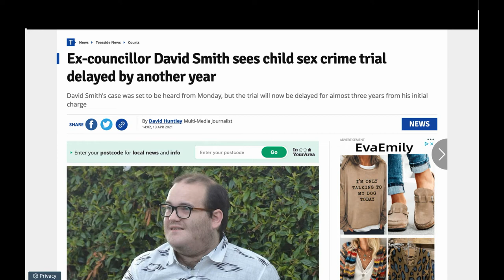Dirty Ex councillor David Smith sees child sex crime trial delayed by another year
Ex-councillor David Smith sees child sex crime trial delayed by another year
David Smith's case was set to be heard from Monday, but the trial will now be delayed for almost three years from his initial charge

The trial of a former Middlesbrough councillor accused of a series of child sex offences has been put off by another year.
David Smith was set to stand trial on Monday, after first being charged in July 2019.

His day in court was set to come last summer - but the case was delayed for almost a year due to the covid-19 pandemic.
But instead of beginning this week, the trial has once again been delayed after new evidence was served this week.

Smith, 32, had pleaded not guilty to seven charges of sexual activity with a child.
It is alleged he touched a boy more than a decade ago.

On Tuesday, prosecutor Shaun Dodds told Teesside Crown Court that Smith's trial would have to be adjourned after new evidence was served.
Recorder Tahir Khan QC scheduled a further case management hearing for Friday, September 3.

A new trial date of Monday, April 4, 2022 was also scheduled.

Smith, of Rainsford Crescent, Thorntree, Middlesbrough, was bailed until his next court appearance.

Smith resigned from Middlesbrough Council in January 2020, after previously representing Coulby Newham.
He was elected as a Tory councillor in May 2019, but resigned from the Conservative Party in July that year after Cleveland Police confirmed he had been charged.